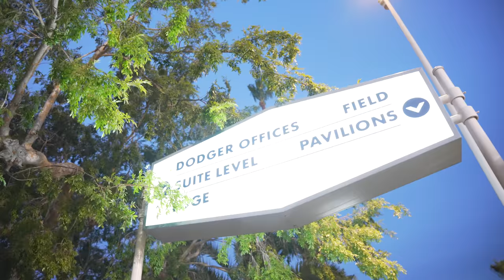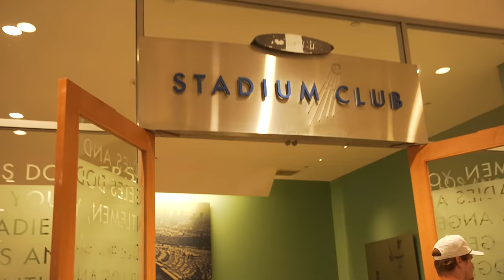So I 1v1'd Deyy in *REAL-LIFE* for $1,000 | Vlog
I'm currently in LA for an even with NRG with a bunch of other Fortnite pros. So while we are there I decided to 1v1 Deyy but this time in REAL LIFE... In this I also go to the NRG Castle as well sit in some crazy seats at a Baseball game!